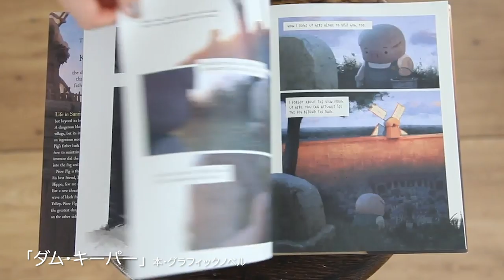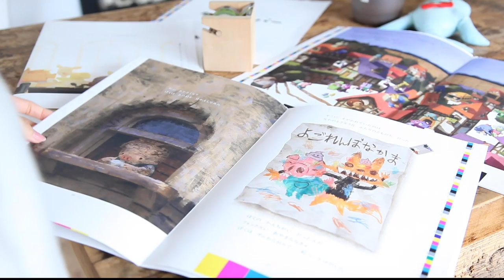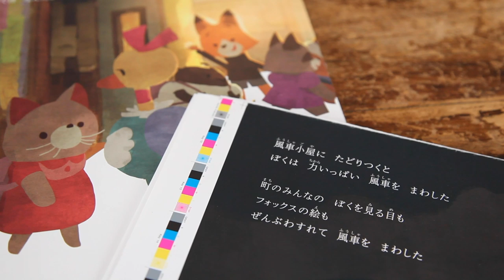The Dam Keeper Picture Book |「ダム・キーパー」絵本発売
2015年アカデミー賞短編アニメーション賞にノミネートされた映画『ダム・キーパー』の絵本です。

ピッグは ダム・キーパー
だれも しらないところで
たったひとり
「くらやみ」から
町を まもっている

【作】トンコハウス（原作：堤大介　ロバート・コンドウ)
【体裁】天地270mm × 左右210mm ／上製／左開き／32ページ
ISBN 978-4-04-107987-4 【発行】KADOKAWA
●電子書籍も同時発売

【トンコハウスとは】　堤大介とロバート・コンドウは、世界最高のアニメ・スタジオといわれるピクサーでアート・ディレクターとして活躍するかたわら、自分たちで脚本を書いて、自主制作映画をつくった。ふたりの初監督作品『ダム・キーパー』は、世界中の国際映画祭で20以上の賞を受賞し、2015年米国アカデミー賞短編アニメーション部門にノミネートされるなど、一大センセーションを巻きおこした。2014年、ふたりはピクサーから独立して、トンコハウスを設立。新たな仲間とともに、映像、出版、アートイベントなど多方面へ活動の幅を広げている。

No one is aware that Pig is the Dam Keeper.
He, alone, protects the town from "darkness."

On March 29th, "The Dam Keeper" picture book will be released in Japan!

To celebrate the release of this picture book, we will hold a Tonko House Film Festival and Tonko Studio Cafe from April 27 (Sat), at the EJ Anime Theater in Shinjuku.

【Author】Tonko House (Original Story by: Daisuke Tsutsumi & Robert Kondo)
【Sale】2019/3/29 (Friday)
【Price】1,600 yen (+ tax)
【Appearance】 Top / bottom 270 mm × left and right 210 mm / upper product / left opening / page 32 ISBN 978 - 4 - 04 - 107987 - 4
【Issued】KADOKAWA
●  e-books will be available

The Children's book is based on the 2015 Oscar-nominated short The Dam Keeper.